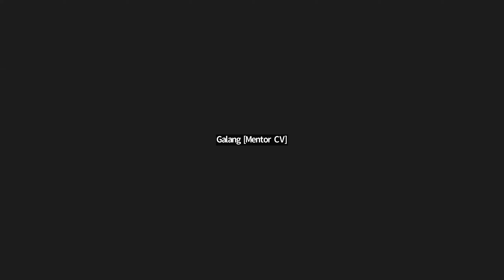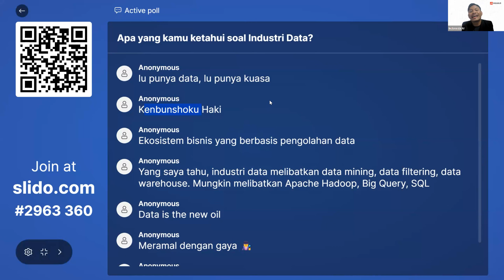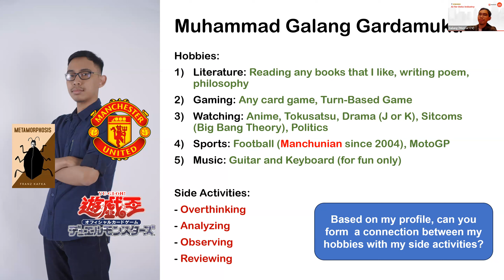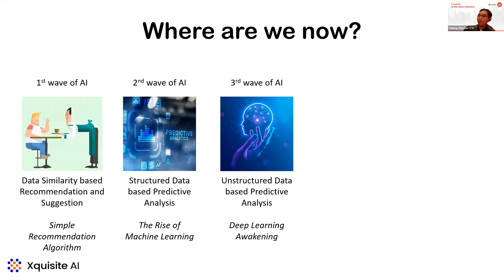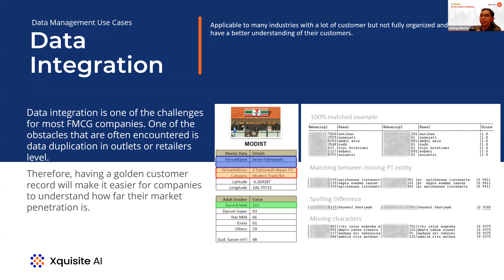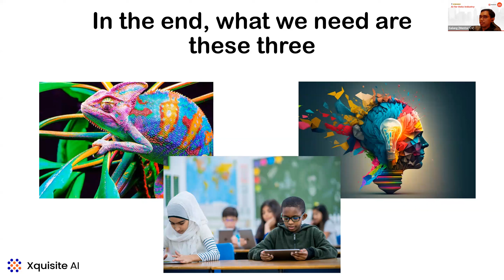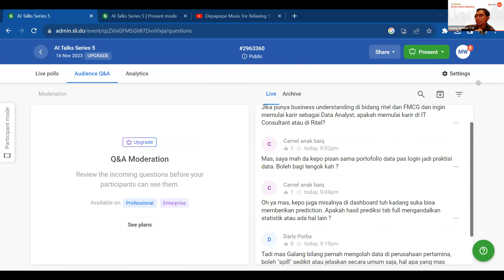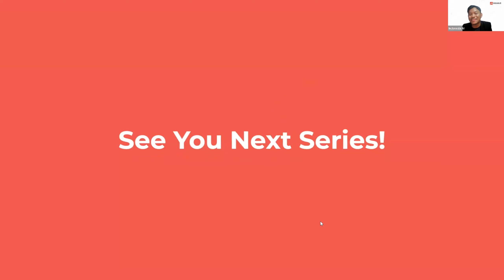🎙️AI Talks Series 5 - AI for Data Industry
Dengan kemajuan AI saat ini, data menjadi Industri yang sangat diperlukan, karena kini, data tumbuh menjadi tulang punggung inovasi. AI berkembang dari data yang yang tersedia menjadi produk yang bisa digunakan. Lantas bagaimana dengan kondisi Industri Data saat ini?

Nah kali ini, kita berkesempatan untuk ngobrol bareng Kak Muhammad Galang Gardamukti (Data Scientist XQ Informatics), mengenai Data bisa menjadi Industri baru pada zaman yang serba AI di AI Talks kali ini. Agar kita semua bisa belajar AI kita bisa sama - sama simak insight yang menarik dari materinya 🚀🚀